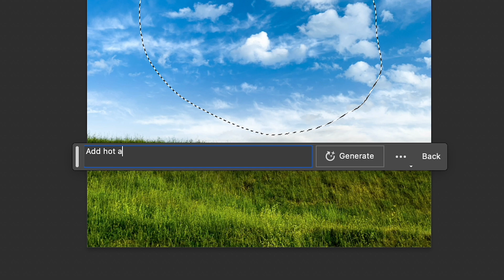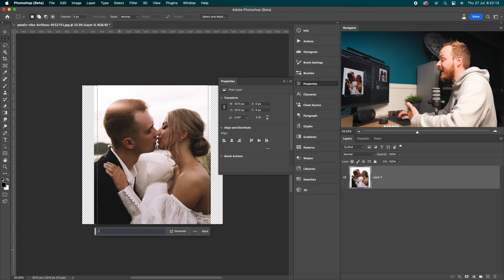Photoshops Generative Fill “Violate Guidelines” Error Fixed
Photoshop's new generative fill is an amazing tool, but occasionally I get this irritating error code: "The generated images were
removed because they violate user guidelines". So in today's video, I will show you a workaround so this message does not pop up again and fixes generative fill, so it works every single time.

Tuesday's 2 Minute Tutorial | Episode 73